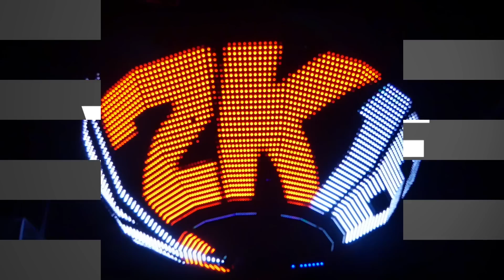WWE 2K16 - Exclusive Interview With Bryce Yang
Adam and Adam swung by the WWE 2K16 press conference this week to check out the game and chat to 2K Games' Director Of Marketing - Bryce Yang about what fans can expect from this year's release!